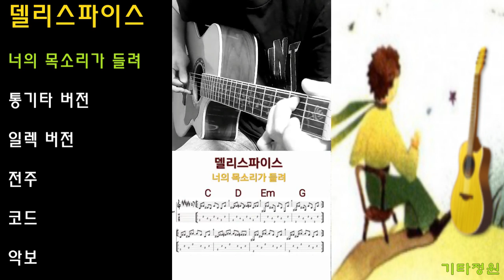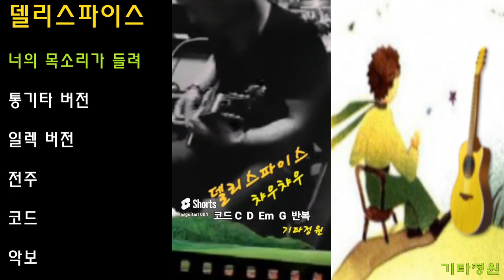델리스파이스🌸너의 목소리가 들려-통기타,일렉버전/전주/라이브/코드(더보기)